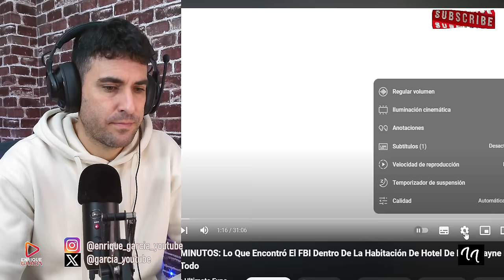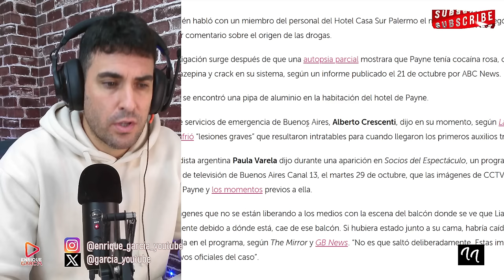DETIENEN al SOSPECHOSO de MATAR a Liam Payne